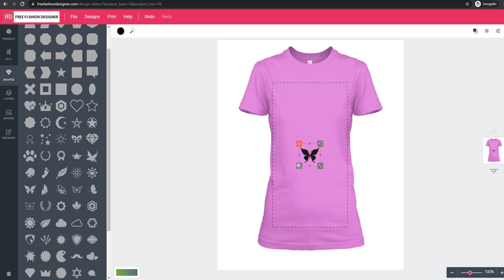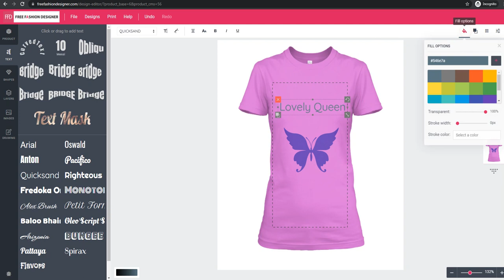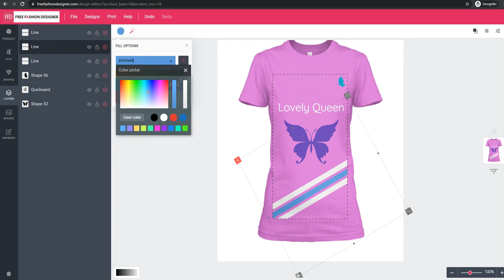FREE FASHION DESIGNER.COM